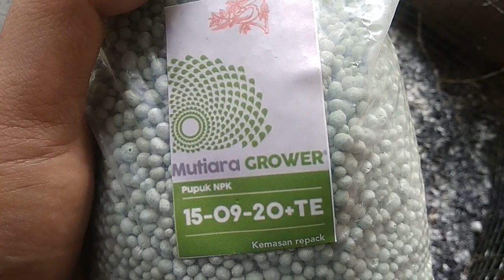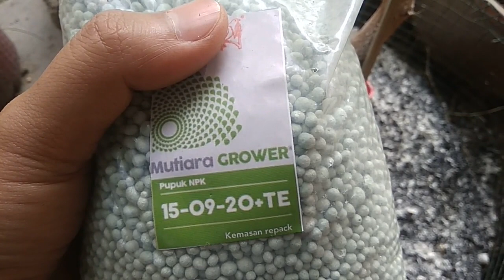TIPS MEMBESARKAN BATANG ANGGUR PRIMER, SEKUNDER, TERSIER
tips Membesarkan batang anggur
Memperbesar Batang Primer Anggur

Assalamualaikum,
Dalam budidaya Anggur KIta mengharapkan pertumbuhan dan perkembangan tanaman pohon anggur tumbuh subur dari mulai ukuran batang sampai ke daun.
BErikut cara perawatan tanaman angur dari mulai tanam sampai besar.
Batang primer tumbuh besar merupakan dambaan Kita semua.

Usia tanaman anggur Saya baru berusia 3 Bulan dan batang primer sudah sebesar Jari Jempol orang dewasa.

Bagaimana caranya??? Ikuti terus videonya sampai selesai.

Waalaikumsalam